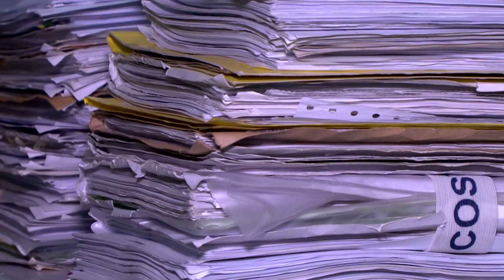[Edição280918]Importunação sexual agora é crime e pode render 5 anos de prisão